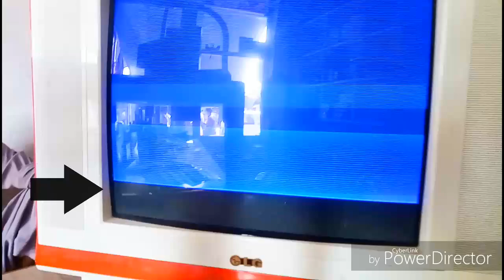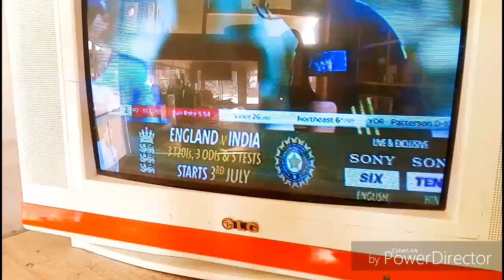Black Bottom On Crt TV | Lg Tv Repair | Crt Tv Small Screen Problem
tv repair,crt tv repair,electronics,crt tv color problem,fix it,  easy fix,
electronics
capacitor
transistors
tv repair
fix it
i fix it
lg tv repair
resistor
led tv repair
television repair
digital electronics
lg television repair
fix samsung tv
samsung television repair
sony television repair
led lcd tv repair
fix sony tv
fixit it
lcd led repairing
repair tv led
crt tv repair
easy fix
crt tv color problem
tv screen repair
sony led repair
lg led tv repair
smd components

tv repairing
tv colour problem
how to repair tv display problem
ribbon cable repair
tv me line problem
tv repair
tv picture tube repair
tv problem
crt tv power supply repair
tv line problem
tv horizontal line problem
crt tv
tv ka colour kaise set kare
old tv repair
panasonic crt tv power supply problems
tv screen problem samsung tv screen problems old tv tv problem screen effect tv vertical line problem crt tv half screen problem crt tv picture shaking problem tv ka colour kaise thik kare tv ke colour kharab ho jaaye to kaise theek karen tv repairing course crt tv green color problem tv not turning on tv sound problem repair lg tv sound problem tv power suplly repair receiver repairing crt tv on off problem